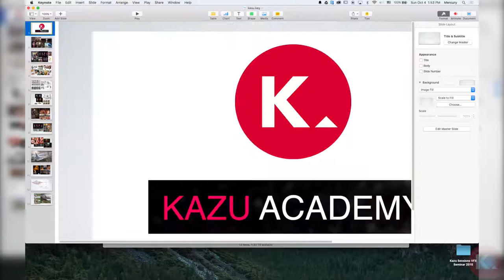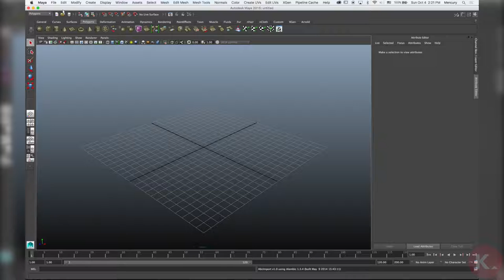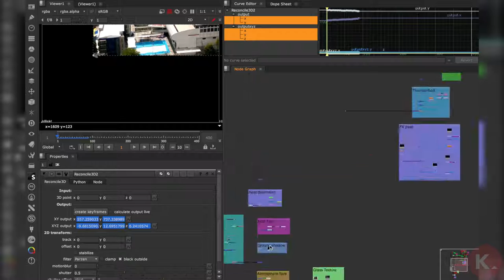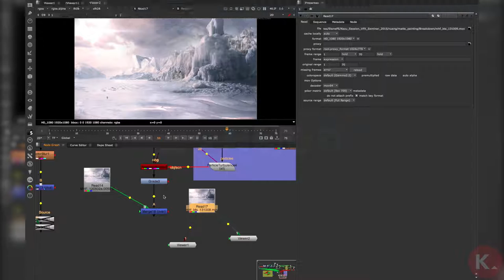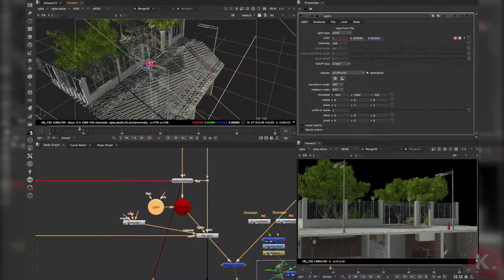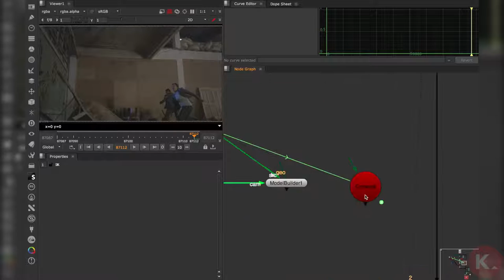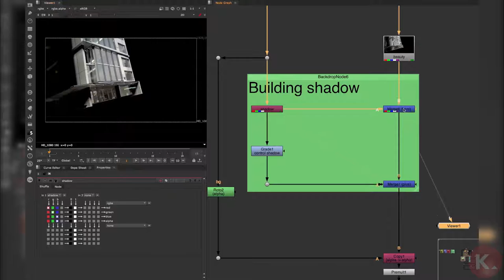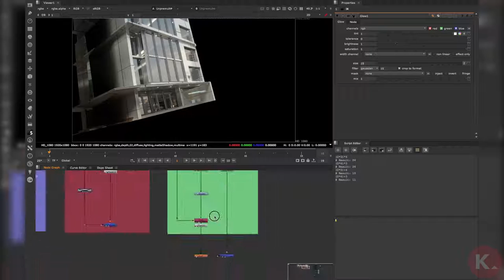Kazu Sessions VFX Seminar 2015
This month’s session will feature Kazu Sessions VFX Seminar 2015
Free Seminar for those who want a new experience Nuke node base compositing, Digital Matte Painting for Production and Arnold VFX Lighting and Compositing
and see more of our course update

hi light of the show
00:00:10 Polawat K. - Concept Art and Digital Matte Painting for Production
00:14:50 Surat T. - Student showcase, Arnold VFX Lighting and Compositing
00:22:06 - Using UV Pass in nuke
00:27:42 - Reconcile3D node
00:33:19 Chainarong W. - Nuke in VFX and TVC/Film pipeline
00:35:23 - Digital Matte Painting and camera projection
00:44:38 - 2D animation in Nuke
00:55:26 - Point Cloud and Relighting
01:03:11 - Moving still image to modeling and camera projection
01:07:12 - Wire and Rig removal using model builder tool
01:11:00 - Lens Distortion
01:24:25 - Vray multipass compositing
01:31:25 - Premultiply and UnPremultiply CGI